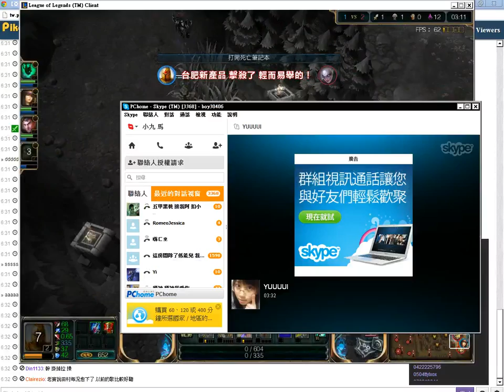2013/06/04 亞洲統神 bobee gank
2013/06/04 亞洲統神 bobee gank